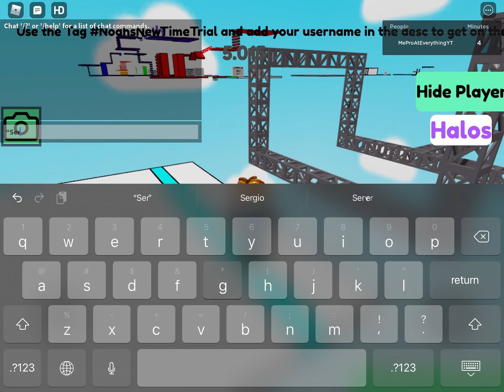noahsnewtimetrial truss 3 wr “Sergio bad”